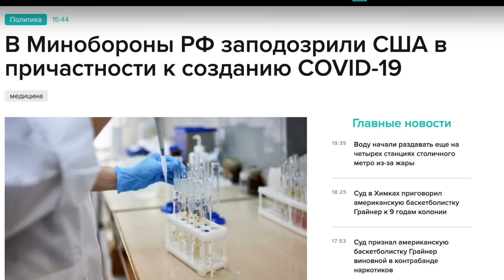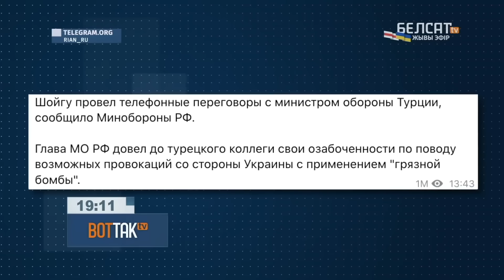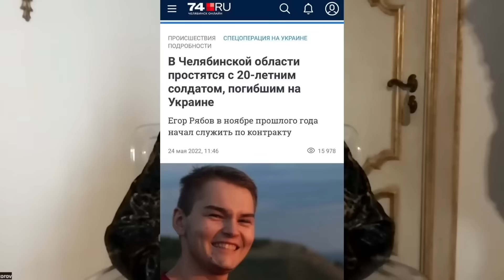Боевые комары, специально обученные птицы, опасные летучие мыши: что вы там курите, русские?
Власть и пропаганда России систематически рассказывает своему недалекому народу разные сказочки о секретных биолабораториях в Украине, где выращивают разнообразных насекомых и животных, которые могут захватить РФ
BTC - bc1q9h2r267ry99pfs38cyceyglu3ayrsalyr9u48z
0xa4e62Aeb9970f28F57fB2CEfE9D26b3690e388De